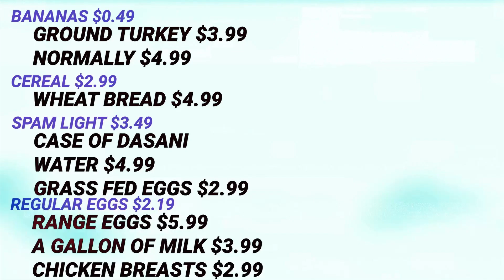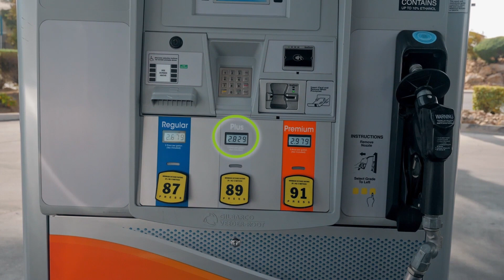Cost of Living in Seven Hills Henderson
Cost of Living in Seven Hills Henderson // Are you considering moving to Seven Hills Henderson? Maybe you’re planning on relocating to Seven Hills Henderson with your family but you’re wondering how expensive life is over here?

Today, in this video, you will learn the cost of living in Seven Hills Henderson!

📲 If you are looking to move to the Las Vegas or Henderson areas, we can help you save thousands on your next home without spending a ton of time! My team and I will customize your home financing strategy so you can quickly & efficiently get the home you are looking for at the right price. Here’s how our 2-step process works...

First, we get you pre-approved so you know your options and what your buying power is.  Second, we get you aligned with one of our top real estate partners who will help you negotiate the best deal on your home.

Whether you are a first time home buyer or looking to invest in your next rental property, we have helped numerous clients over the last 15 years save thousands of dollars without spending a ton of time on the home-buying process. Ready to get started? Let’s discuss your options here 👇

If you already own a home and would like to keep track of your home value Click Here ⬇️

If you are currently shopping for your next home and interested in the latest market data Click Here ⬇️